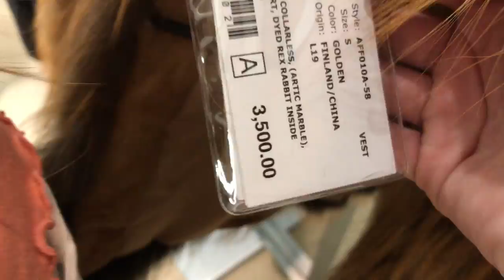February 17, 2018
Beach day! Tan lines and memories! Duh